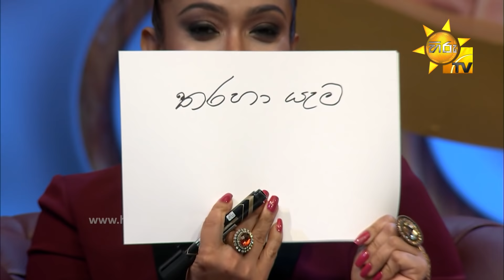Talks With Bandu - Buddhika Jayarathne & Himali Siriwardena | EP 39 | 2021-05-09